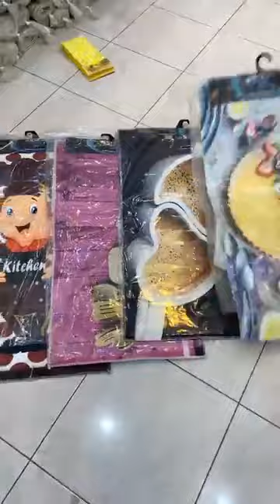مفروشات خيشان khichen 💥كوشة برج بوعريريج 💥